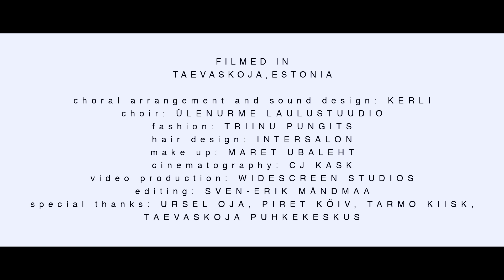Kerli - Blossom (The Halls of Heaven Session)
An ode to the plant kingdom, "Blossom" is not just a story of survival, but an audiovisual poem about thriving in the face of obstacles.

Inspired by the most powerful healing plants of ancient Estonia.
visitestonia.com visibility was funded by European Regional Development Fund

fasion: Triinu Pungits
hair: Intersalon
makeup: Maret Ubaleht

Written by Kerli & Ago Teppand
Choral arrangement by Kerli
Choir Vocals Ülenurme laulustuudio